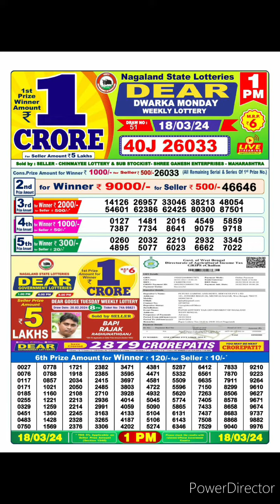dear nagaland state lottery live 1pm 15/03/24